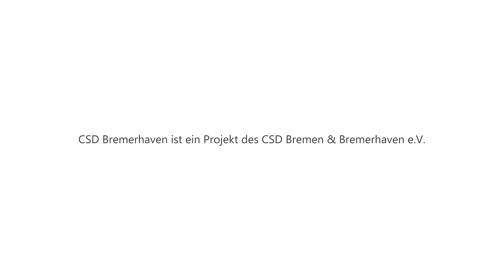CSD Bremerhaven 2023